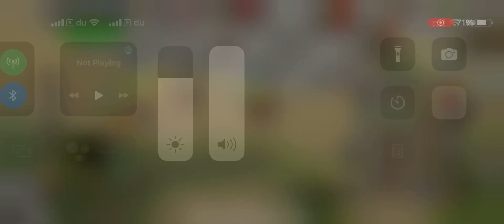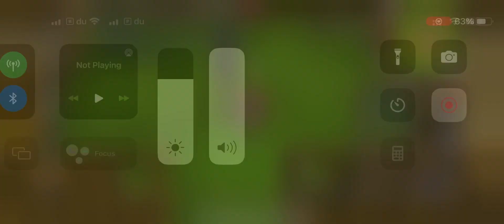Osrs mobile pking - iPhone 13 pro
Samurai - magic shortbow to Armadyl godsword